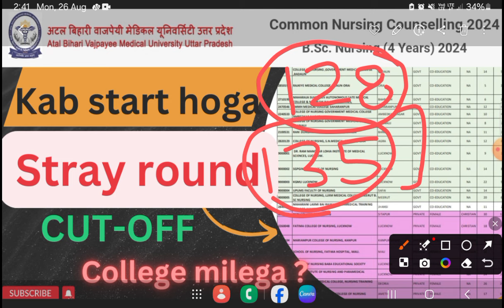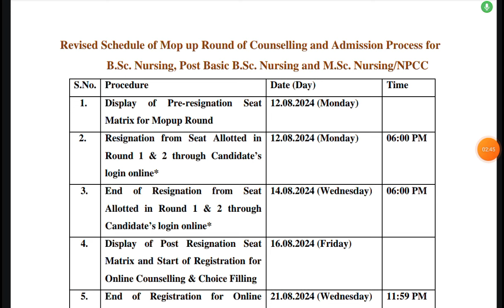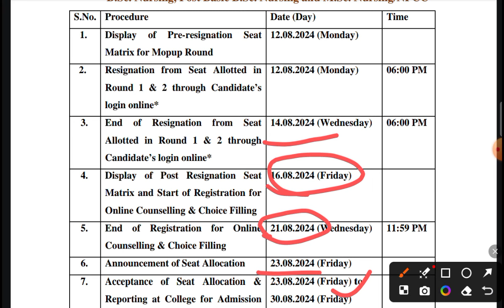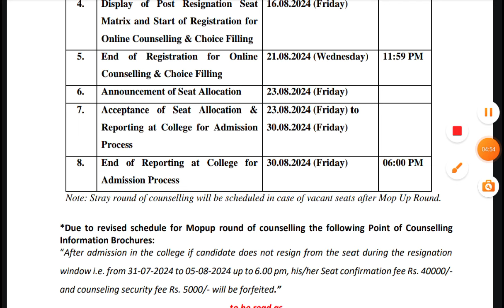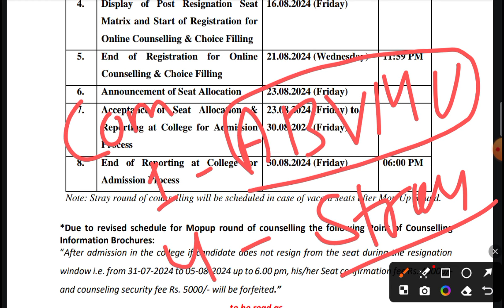ABVMU UP BSC NURSING STRAY ROUND KAB START HOGA || up bsc nursing Mop-Up round 2nd